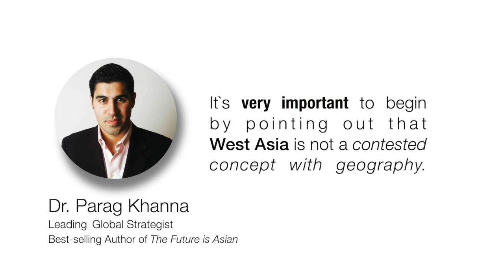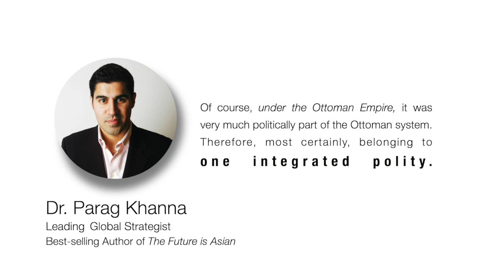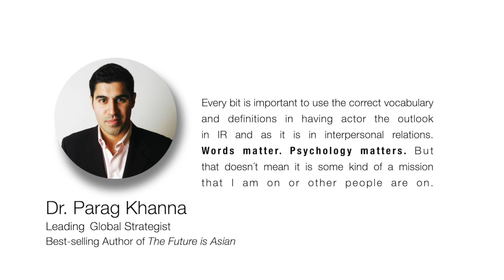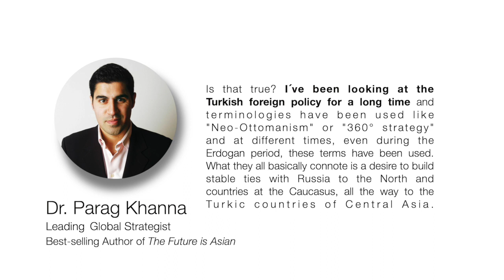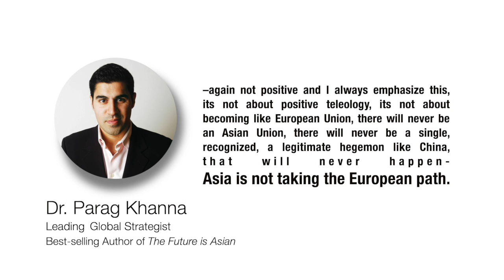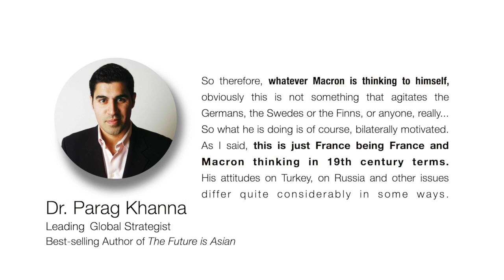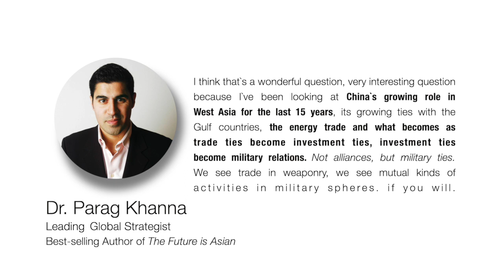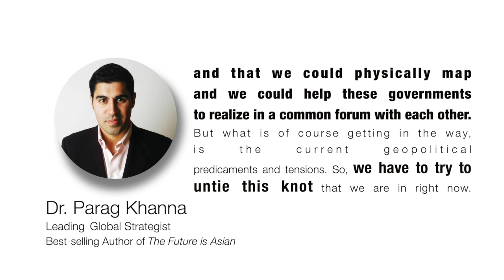Inventing West Asia with Dr. Parag Khanna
Beste Maçaes in conversation with best-selling author and leading global strategist Dr. Parag Khanna in this first episode of The Westasian Podcast Series.